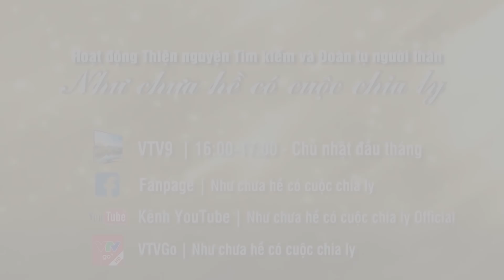Gia đình bà Mót tới thăm văn phòng NCHCCCL | Hậu đoàn tụ NCHCCCL 120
Mời quý khán giả xem lại Số 120: “MỘT NGÀY NỮA LÀ TẾT” tại link Youtube

HẠNH PHÚC ĐONG ĐẦY

Bà Hồ Thị Mót vừa từ Mỹ trở về Việt Nam sau chuyến thăm con gái Thu Nga (lạc mẹ trên đường 7 hồi 3/1975). Trước khi về lại quê nhà ở Kon Tum, bà Mót cùng con cháu đã đến thăm Văn phòng NCHCCCL. Niềm vui và dư âm ngày đoàn tụ dường như vẫn còn đọng lại trên gương mặt của các thành viên trong gia đình.

Một trong những trường hợp của NCHCCCL số 120: “MỘT NGÀY NỮA LÀ TẾT”, chương trình đã kể lại câu chuyện của một đứa trẻ 3 tuổi bị thất lạc tên là Thu Nga. Đây là trường hợp liên quan đến Đường 7 - con đường mà nhiều đứa trẻ chưa có kí ức đã bị thất lạc trong khoảng đầu năm 1975. Người mẹ Hồ Thị Mót vẫn luôn đau đáu về đứa con ấy và bà bảo rằng: “43 trôi qua, con luôn trong đầu mình, con luôn ở bên mình”. Và rồi cuối cùng họ đã tìm được nhau, vì luôn hướng về nhau.
Số 120 đánh dấu số quay trở lại cuộc hành trình NỐI THÂN THƯƠNG của NCHCCCL.

SWIFT code: MSCBVNVX
STK: 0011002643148 - NH Ngoại Thương VN - Vietcombank
Chủ tài khoản: Báo VietNamNet

✲ Thư tay: Hòm thư 005 - Bưu điện Trung tâm Sài Gòn, Tp.HCM